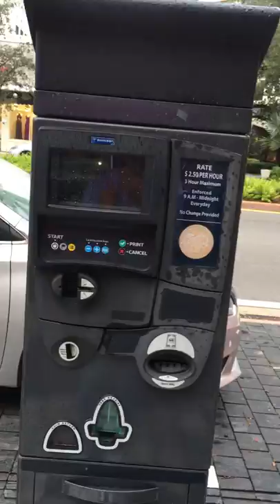A Visit to a combination Cafe & Bank in Coral Gables FL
This is in Coral Gables ( In Miami ). I was curious about the combined cafe plus Bank.